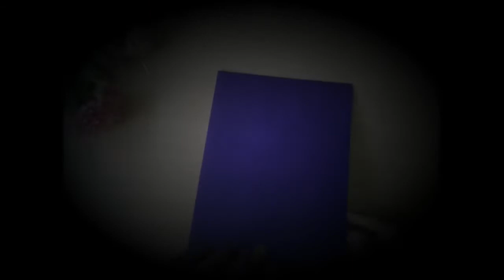Beautiful Birthday Card Making/DIY Birthday Card Ideas/ DIY Greeting Card Idea/Handmade Card idea.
Hello Everyone,
In this video, I am going to show you guys how to make Beautiful Birthday Card . Handmade Birthday Card tutorial is given in the video to make your own card for your special once.